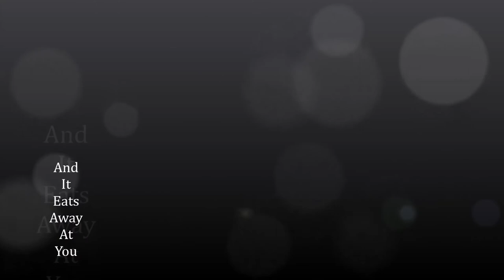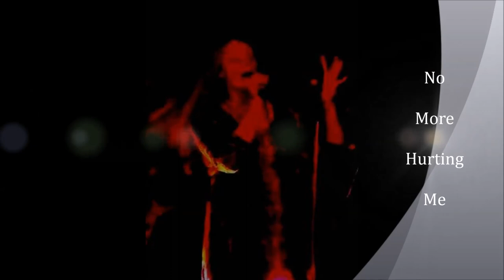JUNE - Narcissism (Produced, Arranged & Featuring Robert Longo)